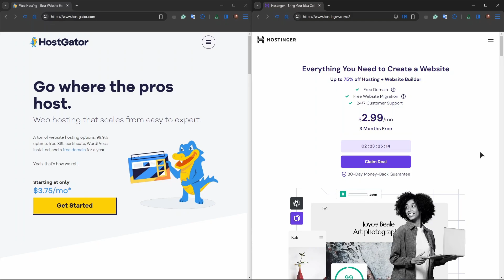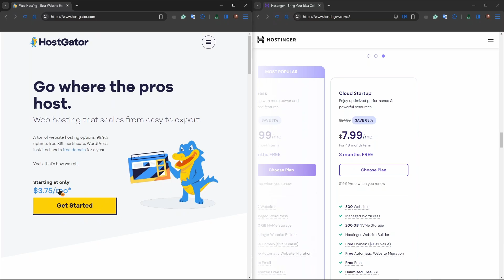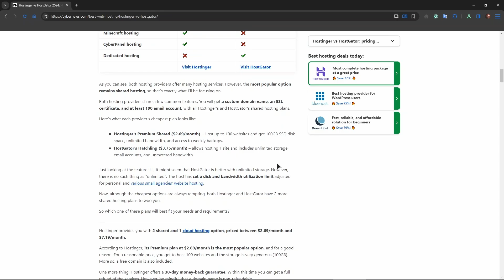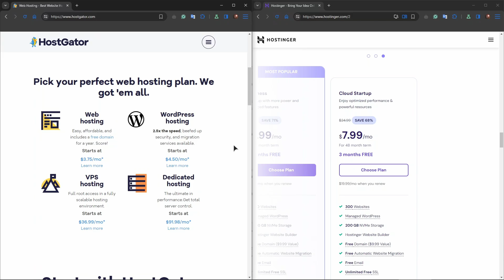Hostinger vs Hostgator: Which is better? (2025)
In this video I compare the two webhosting services hostgator vs hostgator. After watching this video you will know which webhosting service is best for you.